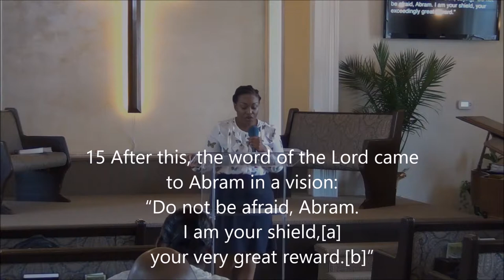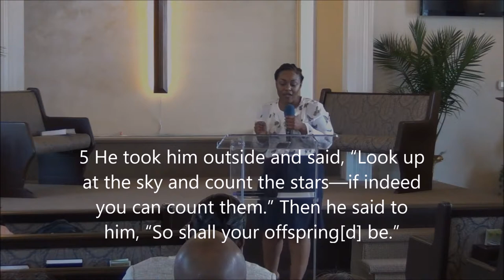Princeton SDA Church 4/21/18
Speaker this Sabbath: Elizabeth Peirre